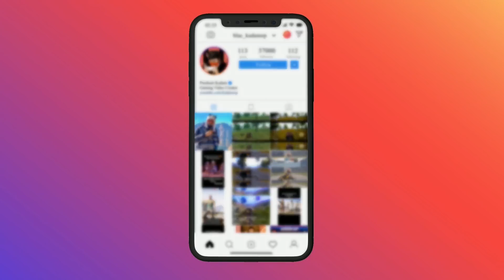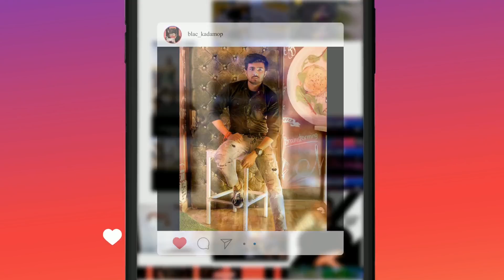Random Rich Girl Gifted Me New SILVANUS X-SUIT😍 But She Got Shocked 😳After Seeing Youtube Income?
●▬▬▬▬▬▬ஜ۩❀۩ஜ▬▬▬▬▬▬▬●
●▬▬▬▬▬▬ஜ۩❀۩ஜ▬▬▬▬▬▬▬●
Join ᴏᴜʀ ꜱᴏᴄɪᴀʟ ᴍᴇᴅɪᴀ ʟɪɴᴋ::-
●▬▬▬▬▬▬ஜ۩❀۩ஜ▬▬▬▬▬▬▬●

●▬▬▬▬▬▬ஜ۩❀۩ஜ▬▬▬▬▬▬▬●

Youtube Support::-

faceBook Support::-

●▬▬▬▬▬▬ஜ۩❀۩ஜ▬▬▬▬▬▬▬●
age - 23
Profession - Content Creator, Streamer and Gaming Influencer
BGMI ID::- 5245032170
Ign - * KADAM OP *